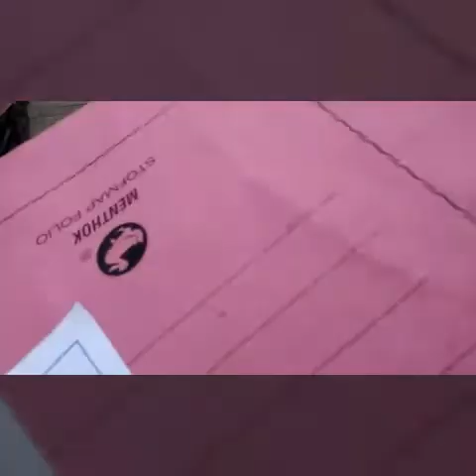Goes to Krikilan.